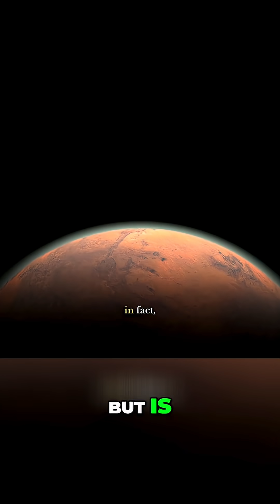Newton's Prism Experiment: Unveiling White Light's Secrets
Isaac Newton proved white light isn't a single entity, but a mixture of all colors. His prism experiment revolutionized optics, showing how light splits and recombines.